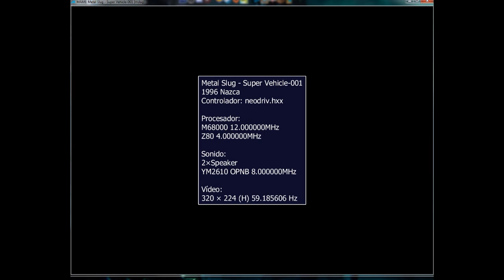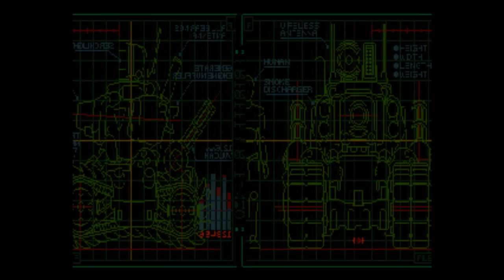Metal Slug [Gameplay & Let's play] • Ver. ARCADE • TulioX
【DATOS IMPORTANTES MÁS ABAJO】
Desde que subo vídeos a YouTube, siempre que grababa Metal Slug me salía muy pero muy mal, como este. En fin, decidí editarlo y subirlo a pesar de que sea malo, espero que no les moleste mucho.

【PC】
► Intel Core i5 7400
► Mother Gigabyte Z170XP – Sli
► Corsair Vengeance 8GB DDR4 2400Mhz (x2)
► Raidmax Vortex V4 404WBU
► NZXT Hale82 v2 700W 80+Bronce
► WD (Western Digital) 1Tb Blue
► WD (Western Digital) 2Tb Black
► Asus Strix GTX1050ti 4GB DDR5

【MONITORES】
► ASUS VG248QE 24'' 144hz 1080p 1ms
► SAMSUNG S23B350 24''